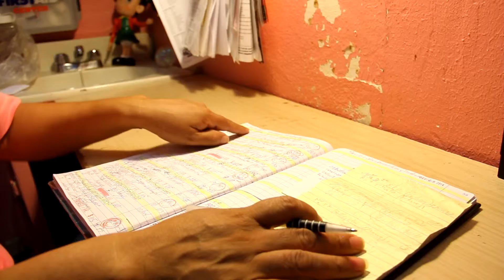Start From Scratch